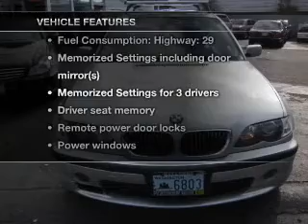2004 BMW 3 Series - Bellevue WA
Year: 2004
Make: BMW
Model: 3 Series
Trim: 330xi
Engine: 3.0 liter inline 6 cylinder 24 valve
Transmission: Automatic
Color: Silver
Mileage: 111551
Address:
11839 N.E. 8th St.